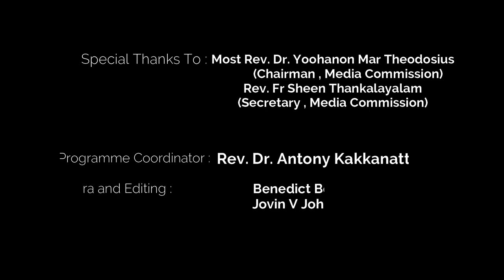വലിയനോമ്പിലെ യാമപ്രാർഥന | Wednesday Evening 6 pm | Liturgy Of The Hour | Great Lent